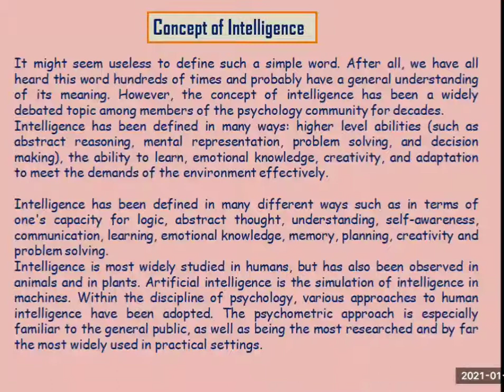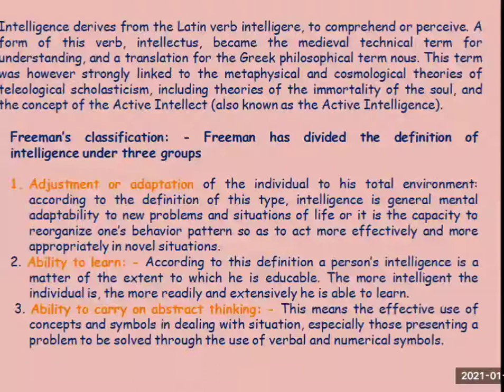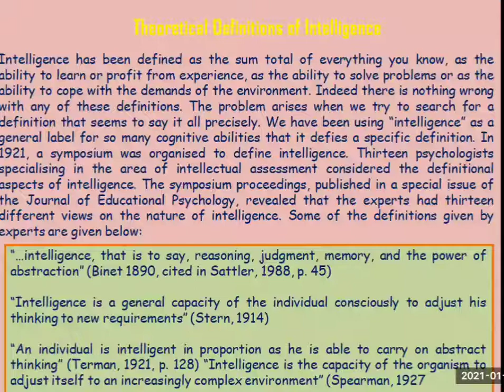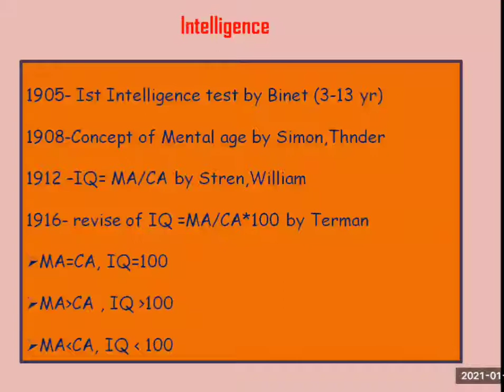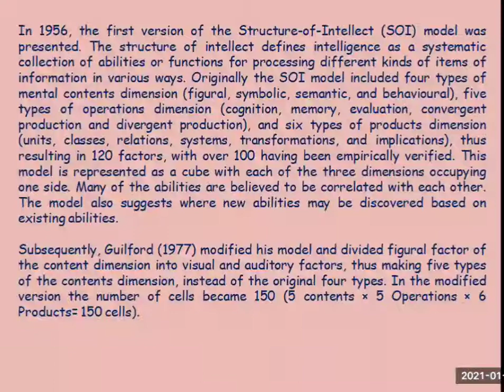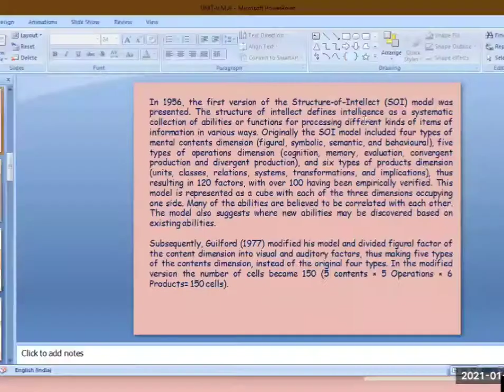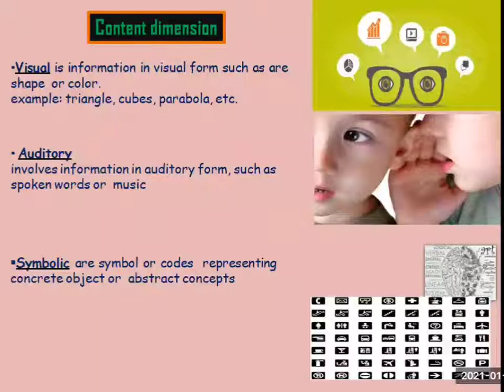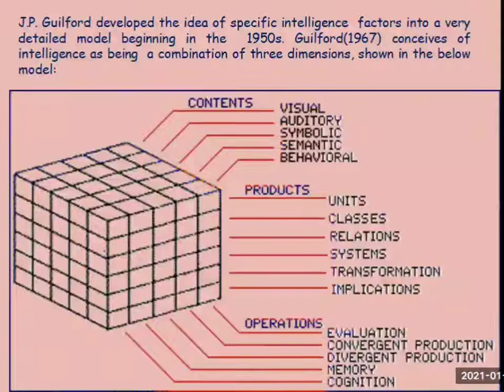Recorded lecture of zoom on concept of intelligence (M.A Education )